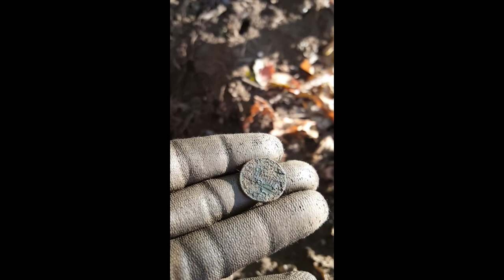DIGG IT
Short dig. It was a beautiful day but it got cut short. Sifting and wrap up will be coming out soon.